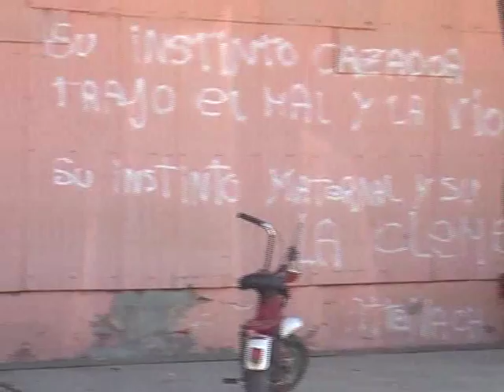Sergio Falcigli Director CEF